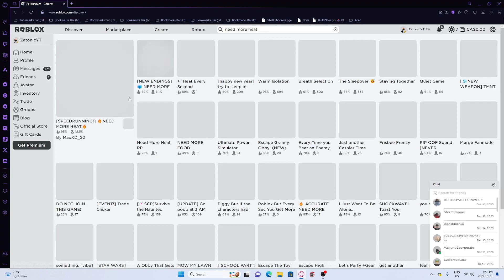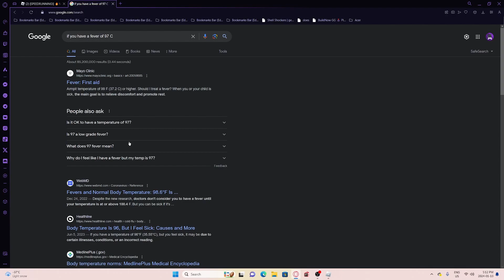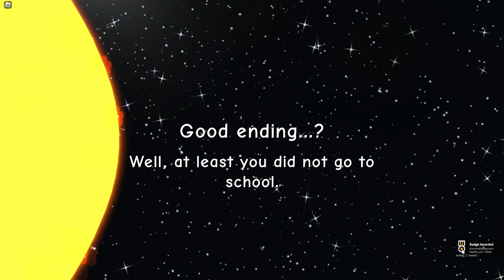NEED MORE HEAT | ROBLOX 🔥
Description:
Welcome back, Robloxians! 🔥 Get ready for an adrenaline-pumping experience as we crank up the heat in the latest ROBLOX adventure - "NEED MORE HEAT"! It's time to take on intense challenges, face epic battles, and push our limits to the max!

In this video, we're diving headfirst into the action-packed world of "NEED MORE HEAT," Don't forget to subscribe for more high-octane Roblox content and hit the notification bell, so you never miss a fiery episode!
It's time to turn the heat up a notch and conquer Roblox like never before! Grab your virtual gear, buckle up, and let's dive into the action together! 💥